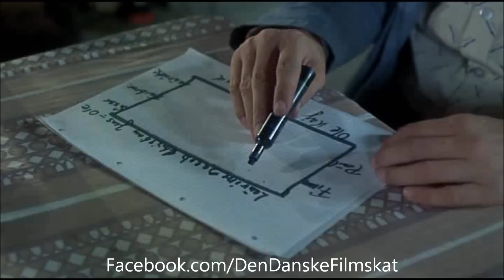Jydekompagniet 3 (1989) - Bordplan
Scene fra Jydekompagniet 3 (1989).

Finn laver bordplan til hans begravelse.